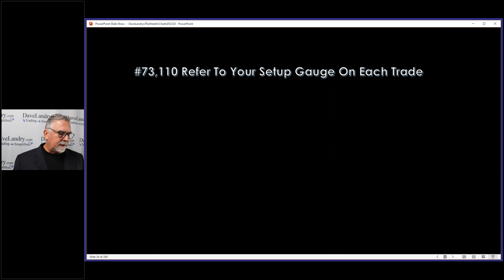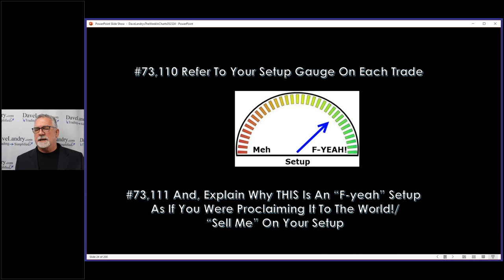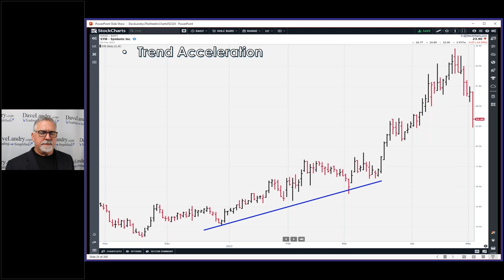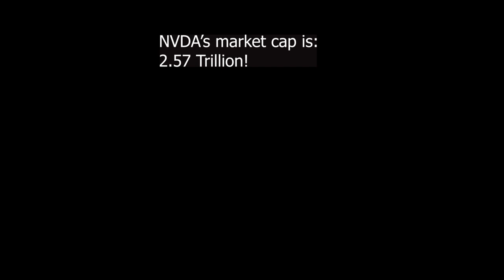#73,111 Use Your F-yeah Setup Gauge: A Million Litttle Things Will Make You A Successful Trader